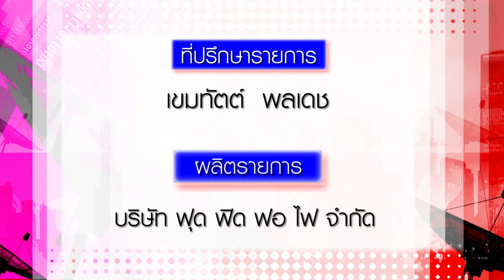ภาษาอังกฤษฟุด ฟิด ฟอ ไฟ : ศัพท์ใหม่จากโลกออนไลน์ ตอน To instagram / Bingeable โพสต์เข้าไป..ดูเข้าไป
ติดตามรายการได้ทุกวันพุธ-ศุกร์ เวลา 17.55 น. โดยประมาณ
ทางช่อง 9MCOT HD  เลข30
Facebook :::  Fudfidfofifans ภาษาอังกฤษ ฟุด ฟิด ฟอ ไฟ